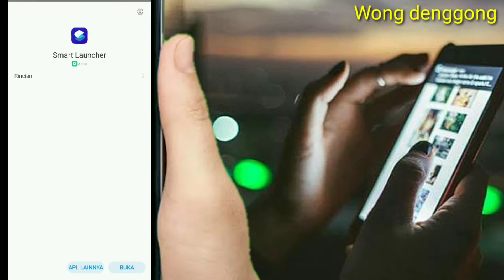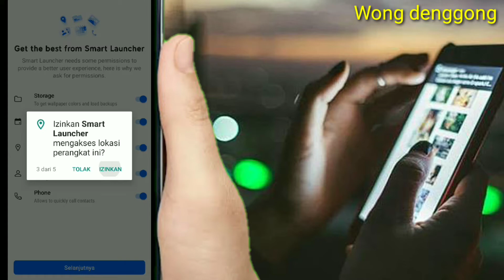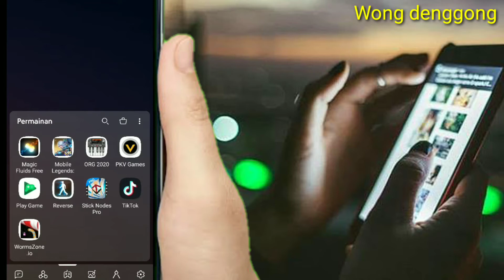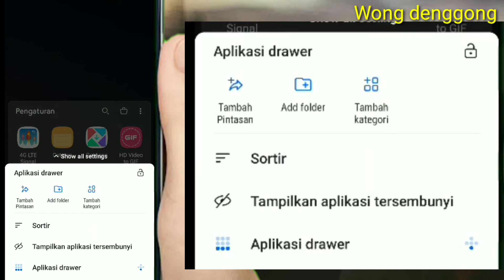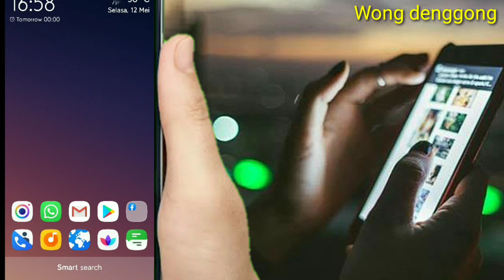Cara menyembunyikan aplikasi android agar tidak nampak di layar hp kalian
Cara menyembunyikan aplikasi android

Aplikasi ini bisa di gunakan untuk menyembunyikan aplikasi, ganti ikon aplikasi, dan ganti nama aplikasi...

sebelumnya mohon maaf di tutorial tidak di jelaskan cara menjalankan aplikasi yang sudah di sembunyikan.

untuk menjalankan aplikasi yang sudah di sembunyikan kalian pencet aja titik tiga di setiap sub menu yang ada ( pesan, utilitas, galery, game maupun internet),
setelah itu pencet tampilkan aplikasi yang di sembunyikan.

setelah sudah muncul kalian tinggal pencet aplikasinya yang mau di jalankan.

cara menyembunyikan aplikasi
sembunyikan aplikasi
trik android
tips android
tutorial android
video cara menyembunyikan aplikasi di android
bagaimana cara menyembunyikan aplikasi di android
cara menyembunyikan aplikasi di android
sembunyikan aplikasi android
trik aman sembunyikan aplikasi di android
wong denggong
chanel wong denggong
how to hide apps
hide app
tutorial hide apps on android